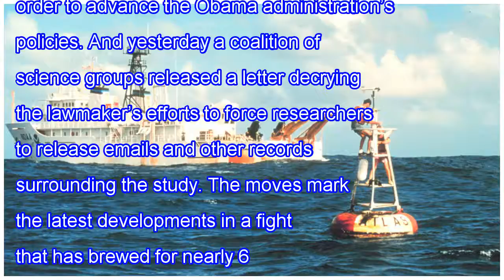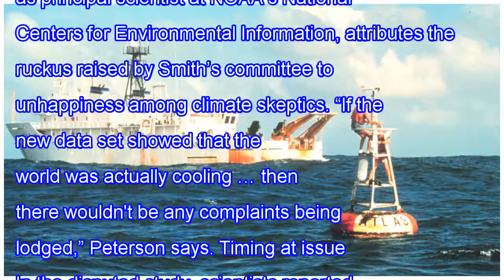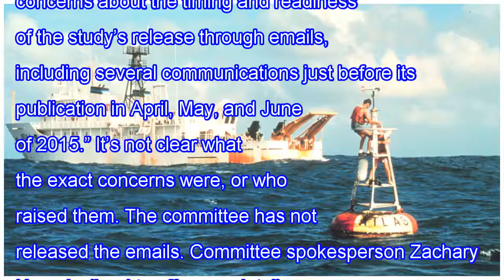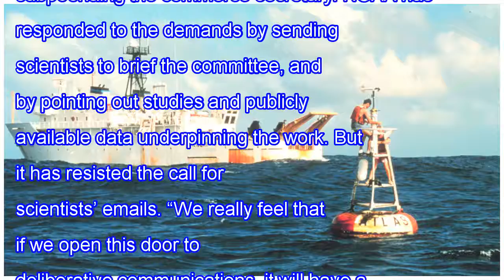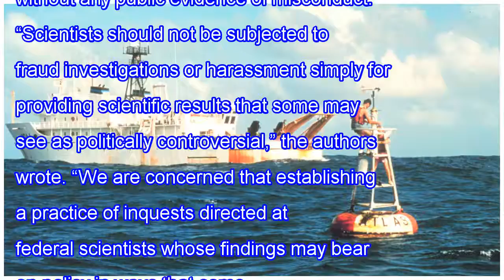Researchers dispute lawmaker’s allegation that noaa rushed climate study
Scientists are disputing a prominent Republican congressman’s claims that federal climate researchers rushed a study to publication in order to advance the Obama administration’s policies. And yesterday a coalition of science groups released a letter decrying the lawmaker’s efforts to force research...